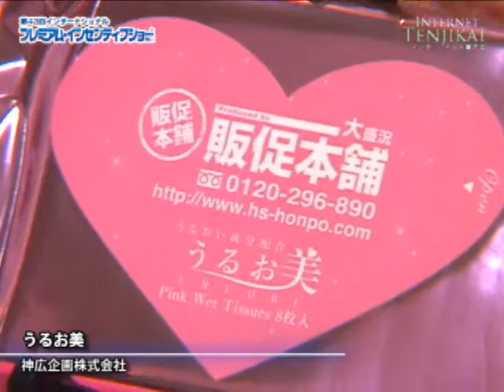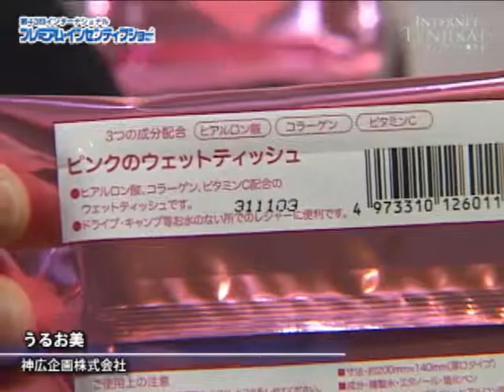[43rd International Premium Incentive Show Spring 2011] URUOBI - Shinko Kikaku Co., Itd.